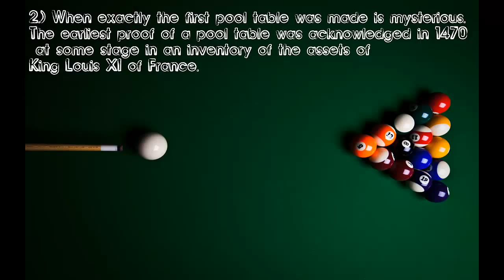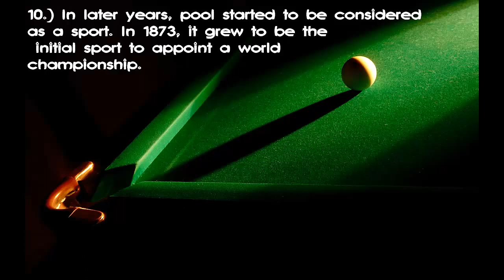10 Interesting Facts About Billiards You Didn't Know !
History of Billiards

Pool
Billiard games as we know them today evolved from lawn games such as croquet, bocce and golf. In fact, the green color of the table felt was chosen to represent the color of grass. The first game which could be recognized as billiards was actually played outdoors way back in 1340. It was played something like croquet. The first known indoors billiard table was owned by King Louis XI of France who was king from 1461 to 1483.

The early games were different. The tables did not have holes for the balls. They had "arches" and "ports" to shoot the balls through. These were similar to the hoops in croquet. They also didn't have sides to them, so the balls often rolled off. The stick was called a "mace" and was similar to a golf club. It was used to push, rather than strike, the ball.

The evolution of the game, as most Americans and British know as "billiards," actually is referring to a specific type of billiards or pool. There are several other classifications of billiards, including carom, straight billiards and pocket billiards.

Mary Queen of Scots was known for having described billiards tables in the late 1600s. By the 1700s, billiards has grown significantly in popularity, especially in England and France, more in particular, the major cities of London and Paris. From the nobility all the way down to the commoners, the game became hugely popular and players were being recognized for their skill in the game. Billiard lessons were given by experienced players and professionals were starting to win money in the game if their skills proved good enough.